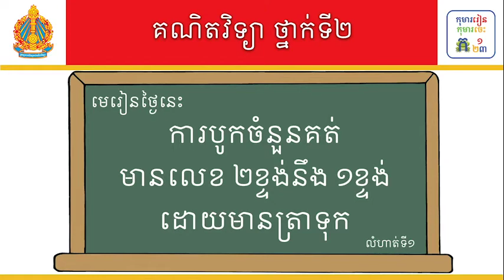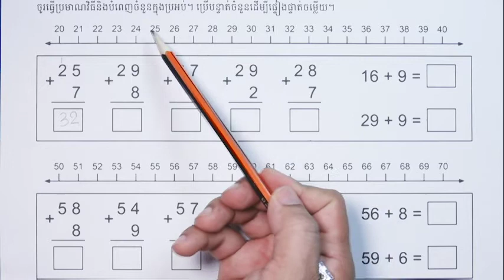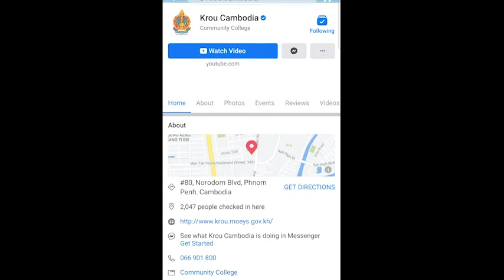មេរៀន៖ ការបូកចំនួនគត់មានលេខ២ខ្ទង់នឹង១ខ្ទង់ដោយមានត្រាទុក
មេរៀន៖ ការបូកចំនួនគត់មានលេខ២ខ្ទង់នឹង១ខ្ទង់ដោយមានត្រាទុក ​ទំព័រ២៨
លក្ខខណ្ឌ ប្រើប្រាស់៖